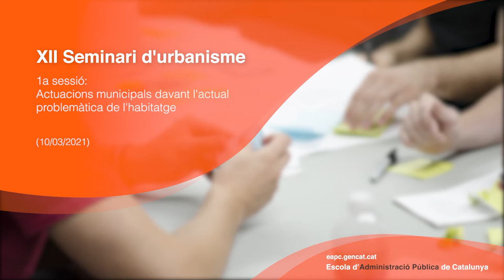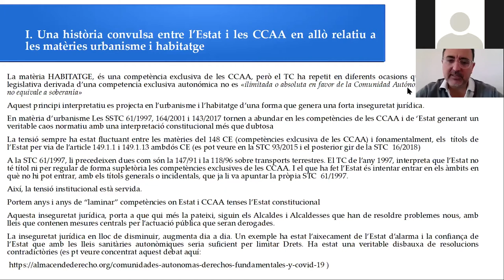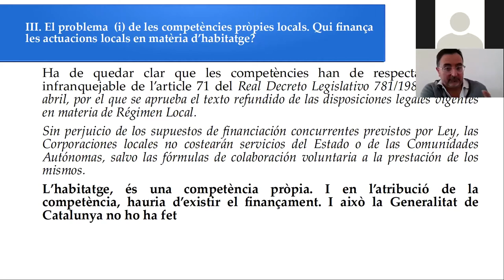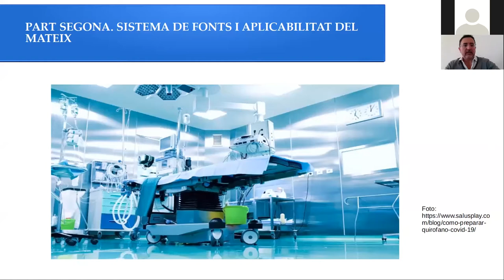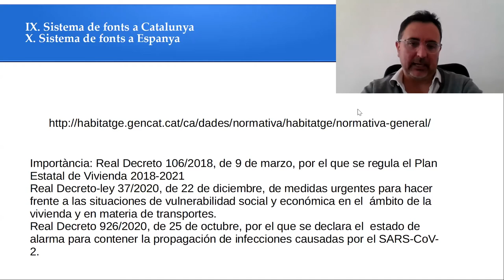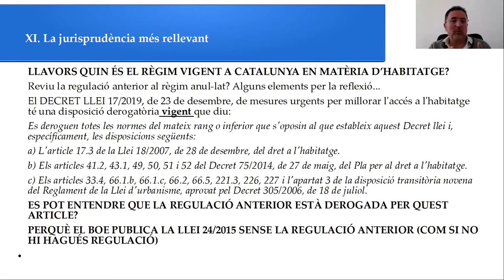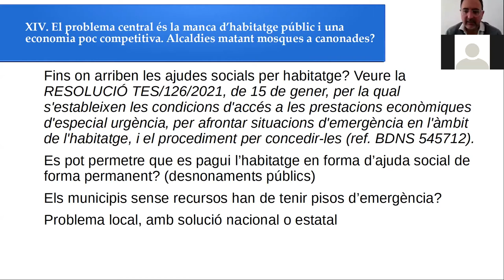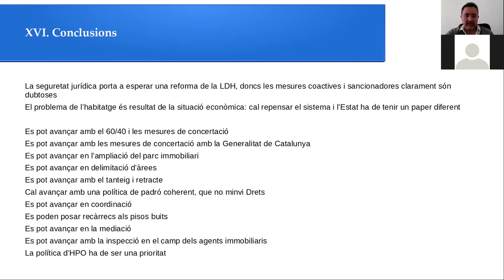XII Seminari d'urbanisme. 1a sessió (10/03/2021)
Objectius
1. Aprofundir en els coneixements propis dels professionals de l'àmbit de l'urbanisme.
2. Conèixer bones pràctiques en l'àmbit de l'urbanisme.

3. Debatre amb altres professionals d'aquest àmbit sobre els continguts i novetats exposades.

Ponència 1a sessió:
Actuacions municipals davant l'actual problemàtica de l'habitatge, a càrrec d'Alfred Lacasa Tribó, Director dels Serveis Jurídics de l'Ajuntament de Granollers